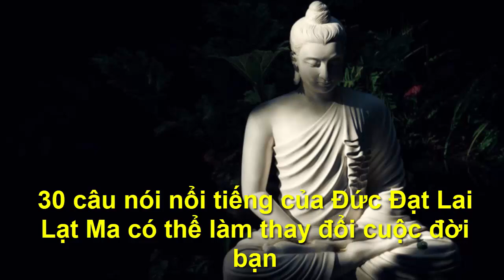30 CÂU NÓI NỔI TIẾNG CỬA ĐỨC ĐẠT LAI ĐẠT MA LÀM THAY ĐỔI CUỘC ĐỜI BẠN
●TUYÊN BỐ MIỄN TRỪ CÁC TRÁCH NHIỆM PHÁP LÝ:
👋 Chào tạm biệt và hẹn gặp lại các bạn trong các video tiếp theo. 30 CÂU NÓI NỔI TIẾNG CỬA ĐỨC ĐẠT LAI ĐẠT MA  LÀM THAY ĐỔI CUỘC ĐỜI BẠN